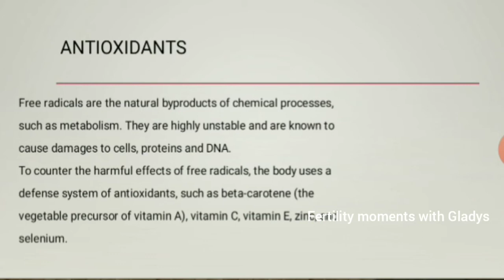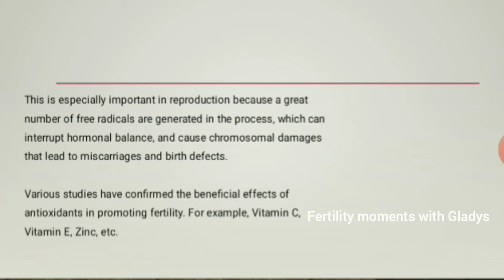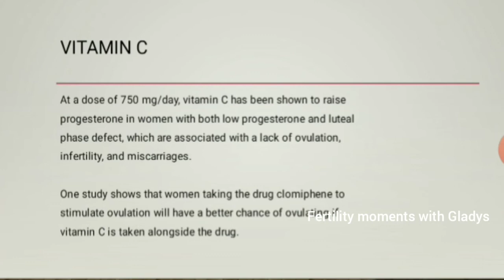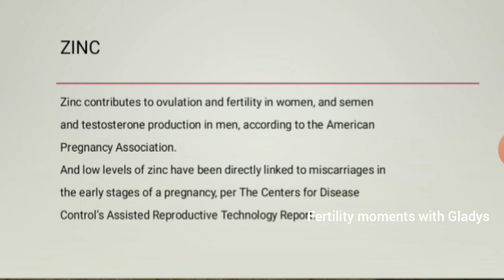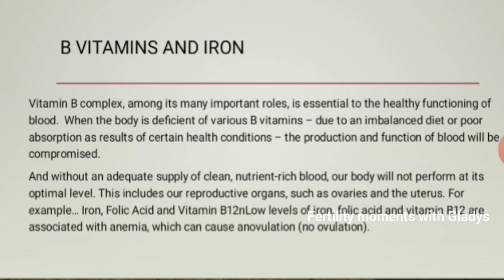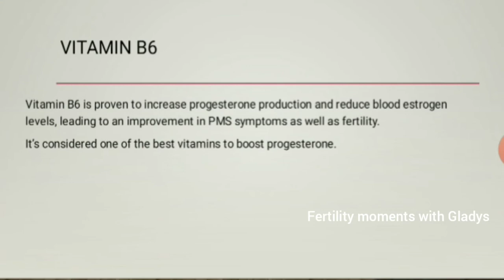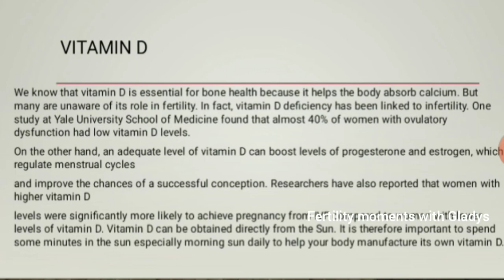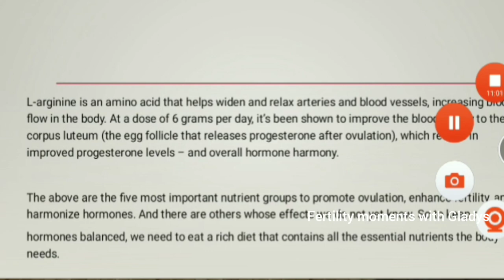Vitamins that can aid your fertility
These vitamins can help women trying to conceive to conceive really quickly and give birth.